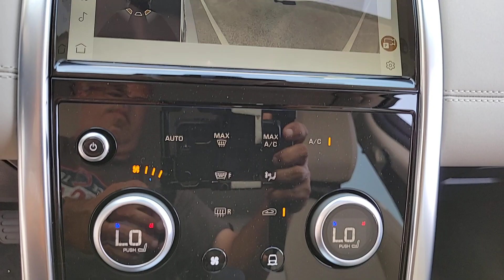2023 Land Rover Discovery_Sport SE IL Chicago, Highland Park, Deerfield, Northbrook, Glenview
New 2023 Land Rover Discovery_Sport SE available at Jaguar Land Rover Northfield located in 670 Frontage Road, Northfield, IL, 60093. Servicing the Chicago, Highland Park, Deerfield, Northbrook, Glenview area.

Get a feel for the  2023  LAND ROVER Discovery Sport. Here's a distinguished Discovery Sport that offers posh luxury, serious trail-ready ruggedness, standard all-wheel-drive, a versatile cabin with ample cargo space, smartphone integration, optional third-row seating, and driver-assist safety features. You can go anywhere in comfort and style in this handsome compact SUV. These are just some of the great options this vehicle comes with: Pre-Collision System, Lane Departure Warning, Navigation System, Keyless Entry, Four Wheel Drive, Power Liftgate, Lane Keeping Assist, Remote Engine Start, Adaptive Cruise Control, Keyless Start. Don't miss the chance to drive this comfortable, capable Discovery Sport. Our team will give you an outstanding road test experience. Stop in today!